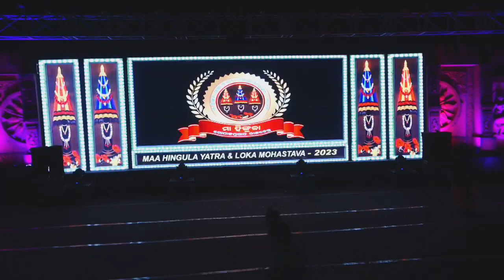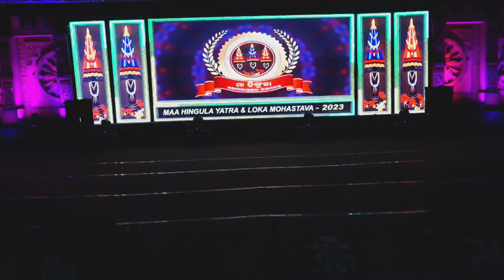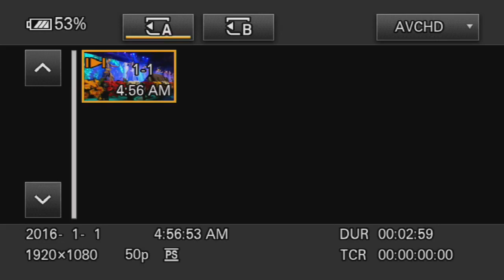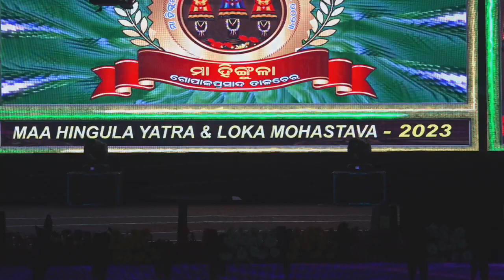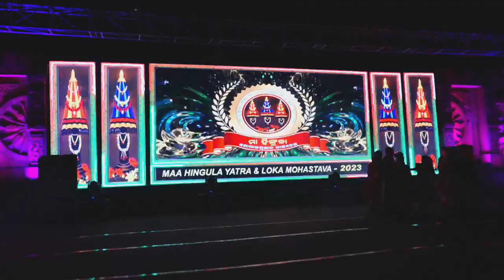HINGULA YATRA-2023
GOPAL PRASAD,TALCHER